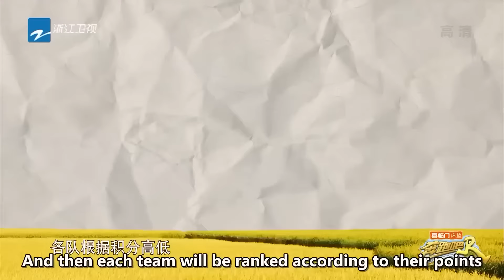As soon as ZhouShen shouted the command, he fell onto BaiLu.|Let's Build a Better Life|CLIP|EP1